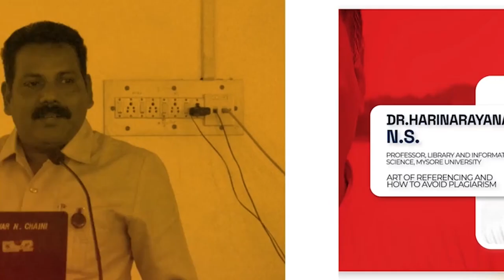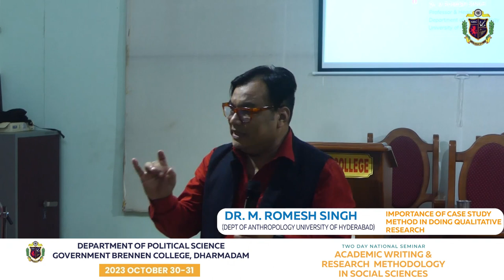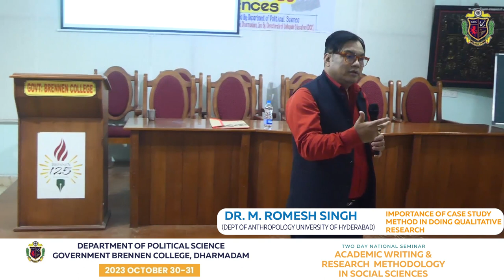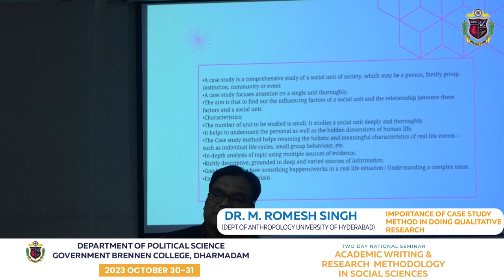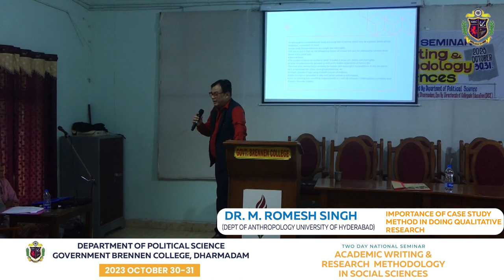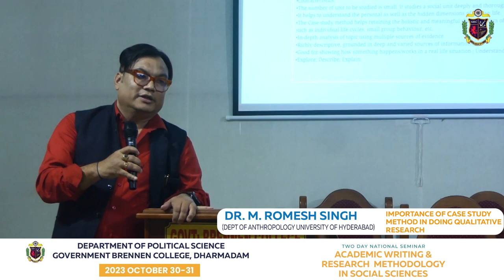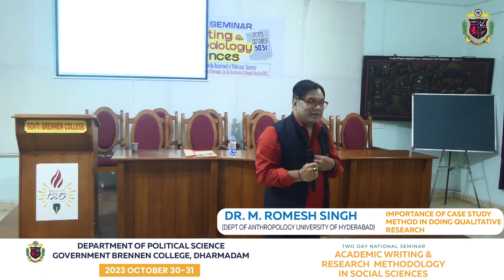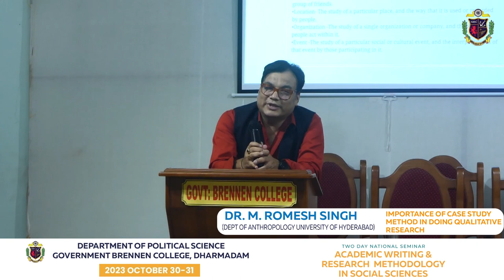Importance of case study method in doing qualitative research DR. M.ROMESH SINGH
A two-day national seminar on research methodology and academic writing in social sciences was held at government Brennen College, Thalassery, Kerala on the 30th and 31st of October 2023. Dept. of Political Science organised this event.